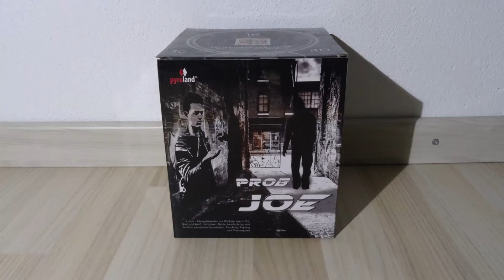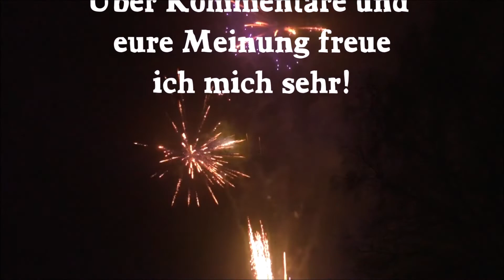[TIPP!] Pyroland Prob Joe - Batterie mit edlem Gold [2018]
Wer das edle und sehr langziehende Titangold der Pyroland-Batterien kennt, kann erahnen, wie extrem geil der Anblick der herrlichen Buketts der Prob Joe ist. Für rund 18€ auch sehr preiswert!

Pyroland Prob Joe
Batteriefeuerwerk
Schuss: 16
Kaliber: 30 mm
NEM: 395 g
Preis: ~ 18€

PYRO TEAMSPEAK-SERVER
Reden über Feuerwerk und Möglichkeit zum Zocken - das ganze Jahr
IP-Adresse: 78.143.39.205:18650